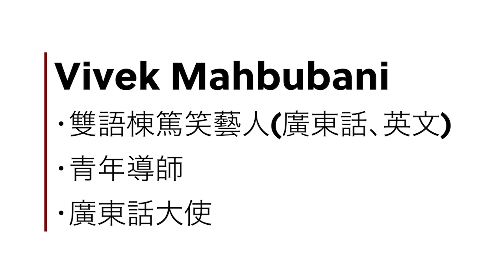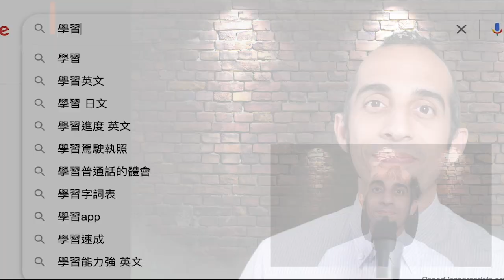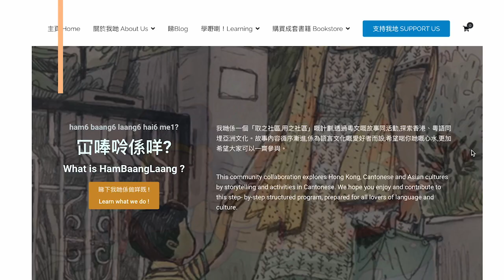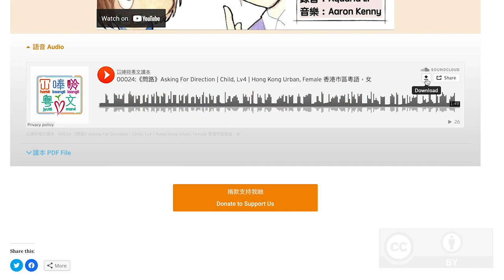教授廣東話作為附加語言 【阿V Vivek Mahbubani x 冚唪唥粵文】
【Download Materials from Website 去官網下載資源】
hambaanglaang.hk